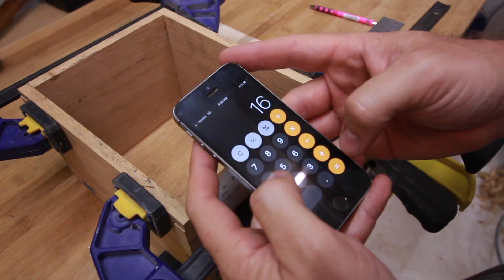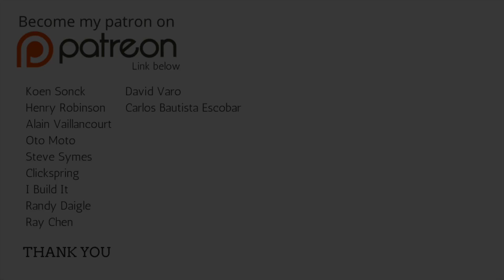Gabinete Joyero - Parte 2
Knew Concepts 5 '' Fret Saw (la mejor sierra marquetera que conozco):

Maravillosa sierra Japonesa para cola de milano:

Conjunto de formones Stanley Sweetheart 8:

Glue Bot (fantástica botella de pegamento de Fastcap):
Babe Bot (la misma botella pero más pequeña):